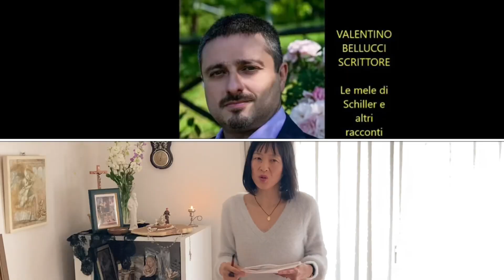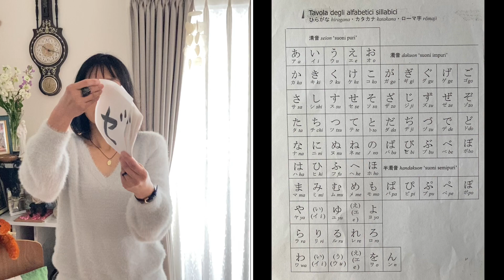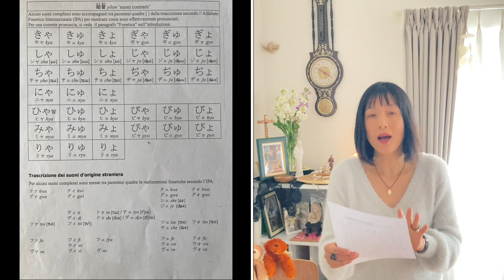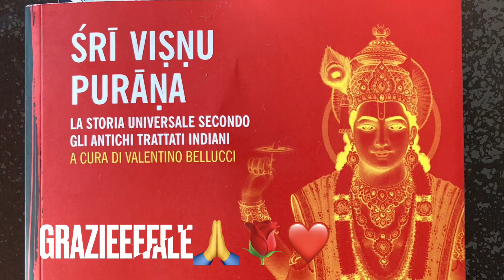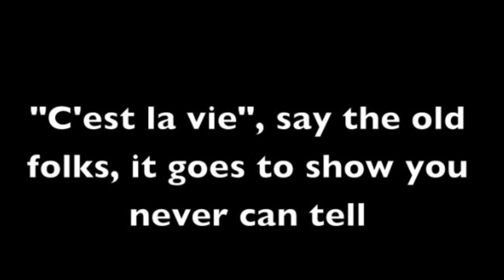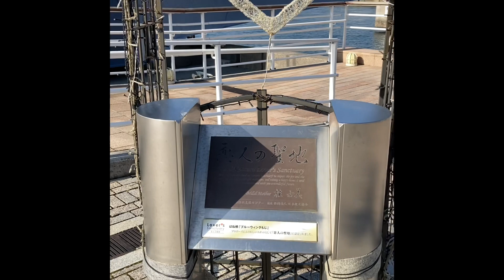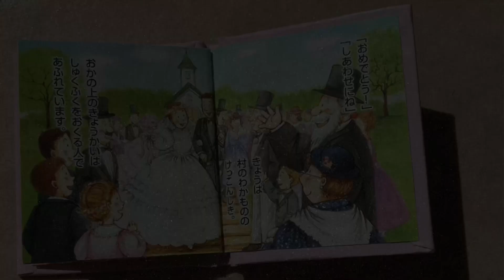Lezione 59 Katakana ③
San Valentino in Giappone 2022
Valentino Bellucci
Luca Nali